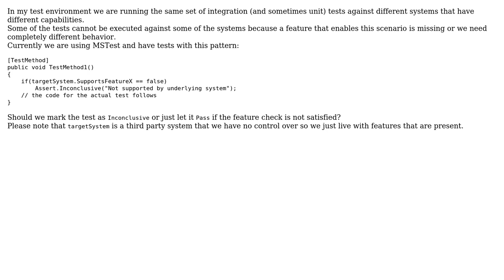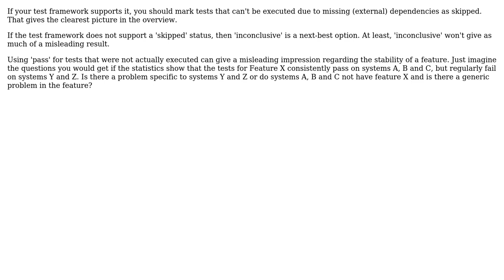How to mark unit/integration tests when they do not apply for the current test configuration -...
Software Engineering: How to mark unit/integration tests when they do not apply for the current test configuration - Inconclusive or Passed?

With thanks & praise to God, and with thanks to the many people who have made this project possible! | Content (except music & images) licensed under CC BY-SA | Music | Images & others | With thanks to user ViktorZ user Bart van Ingen Schenau and the Stack Exchange Network Trademarks are property of their respective owners. You are responsible for your own actions.